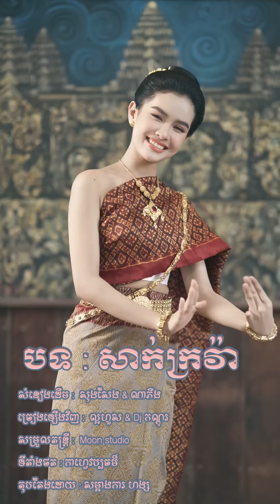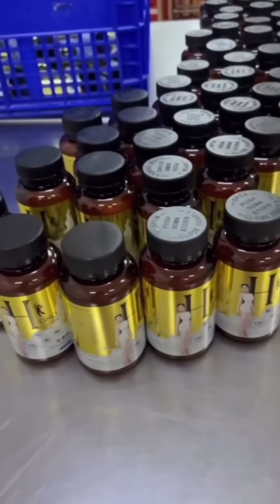បទ : សាក់ក្រវ៉ា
សំនៀងដើម : សុងសែង & ណាភឹង
ច្រៀងសារឡើងវិញ : ល្អហួស & Dj កណ្តុរ
តុបតែងដោយ : សំអាងការហង្ស
ទីតាំងថត : ការហ្វេរវប្បធម៍

បើមានកំហុសខុសឆ្គងដោយប្រការណាមួយសូមខន្តីអភ័យទោសដោយក្តីគោរពពីនាងខ្ញុំ ល្អហួស🙏🙏 🙏